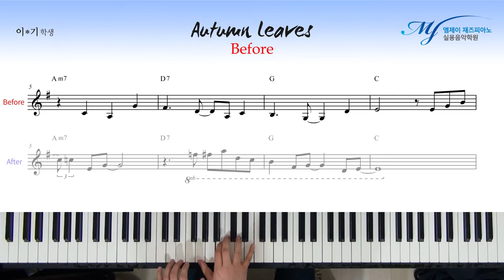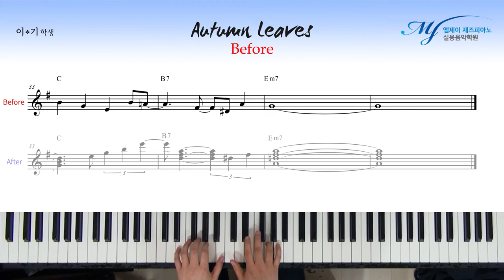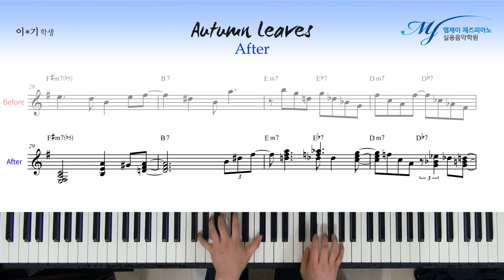[ Before & After ] 코드톤을 이용한 Solo - Autumn Leaves #3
연주 : 이*기 학생

오늘은 코드톤 (1, 3, 5, 7) 노트 안에서

한 땀 한 땀..

한음 한음..

4층 : MJ 재즈피아노 센터 (MJ Jazz Piano Academy)
3층 : MJ 실용음악학원 (MJ Music)